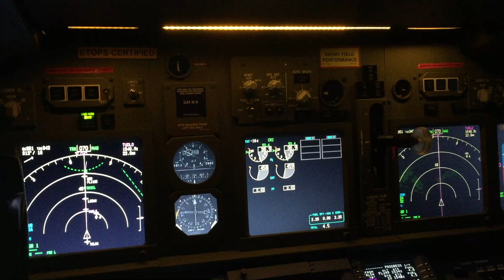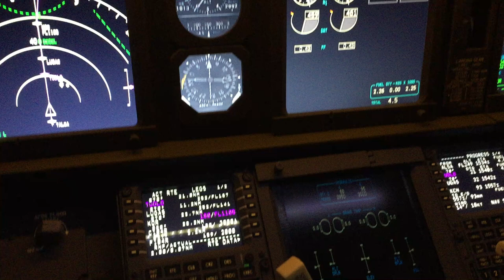Night Flight to EKCH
This was a night flight to Copenhagen EKCH on my simulator.  The clouds and the moon were perfectly placed according to real live weather conditions thanks to Active Sky for P3Dv4.